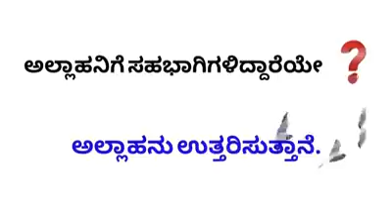*[ಕನ್ನಡ Kannada]* *Is there a diety with Allah.* *ಅಲ್ಲಾಹನೊಂದಿಗೆ ಸಹಭಾಗಿಗಳಿದ್ದಾರೆಯೇ?*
Video from الله يحفظك